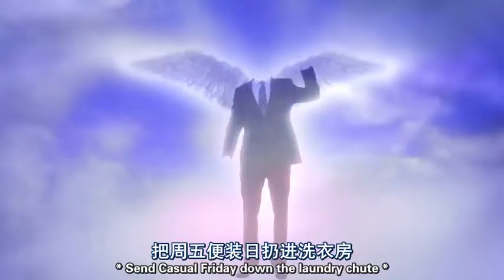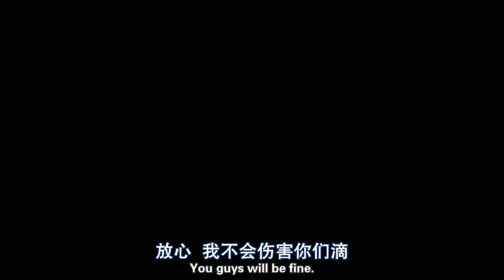HIMYM - Nothing Suits Me Like a Suit - Cast